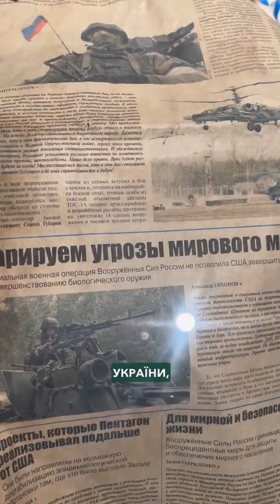Російська пропаганда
До дня свободи преси розповіли вам про наслідки використання владою ЗМІ у цілях пропаганди.

Про це явище розповідає Ігор Бучма, екскурсовод Музею війни.
Дізнатись більше ви зможете на авторських лекціях "Мистецтво пропаганди".